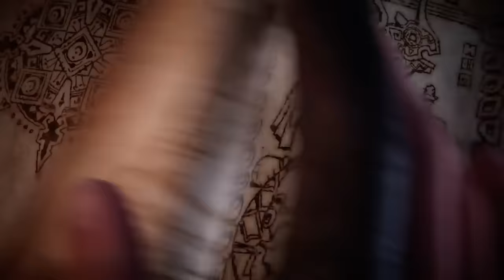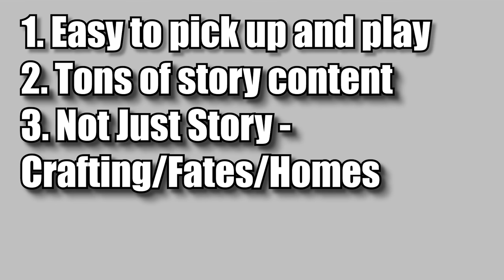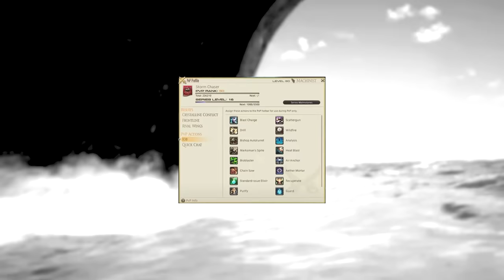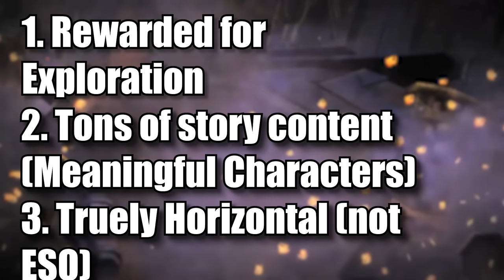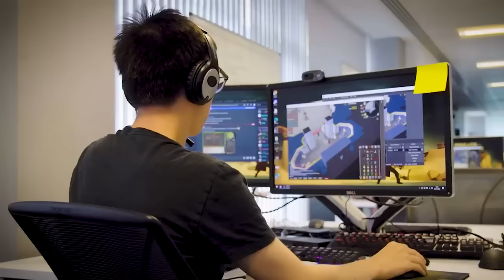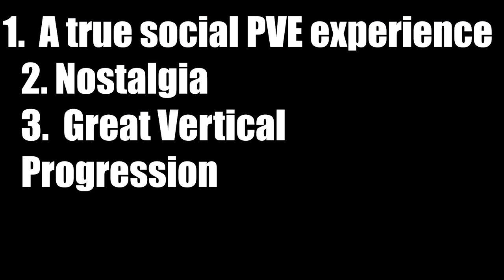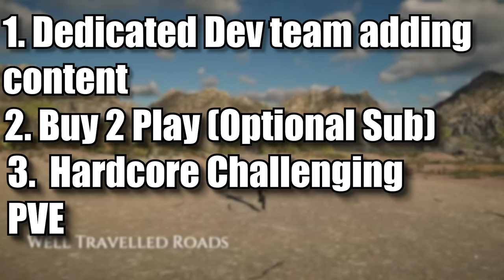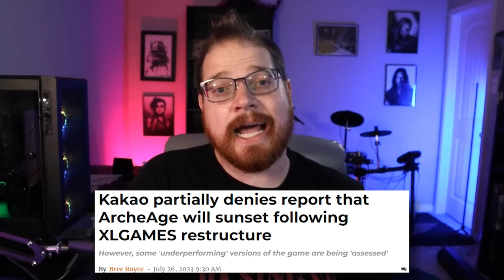What MMORPG Should you Play?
Phew, this was a long video and I know I still left out plenty of your favorite MMORPGs.

I look at the current landscape of MMOs and tried to break down some of the best games out there by a few different subgenres.

Because this is such a long video I've broken it up into chapters so you can see what I had to say about your favorite game but I need your help, too! I know a few key games I left out were Eve Online, SWTOR, and SWG for example but there are many many more. Help me make this video and the comment section a place for MMORPG players to find their next MMO to play.

0:00 Introduction
1:30 Social MMOs
1:48 Everquest
5:30 World of Warcraft
9:38 Single Player Story
9:56 FFXIV
14:13 ESO
17:34 Best Value MMOs
18:01 GW2
21:20 LotRO
24:17 Action Combat MMOs
24:40 Black Desert Online
27:52 New World
30:56 Old School MMOs
31:11 UO Outlands
33:28 Old School Runescape
34:53 P99
37:17 Kickstarted MMOs
37:30 Embers Adrift
39:03 Ablion Online
40:58 Honorable Mention MMOs and Archage
41:17 Palia
42:09 Project Gorgon